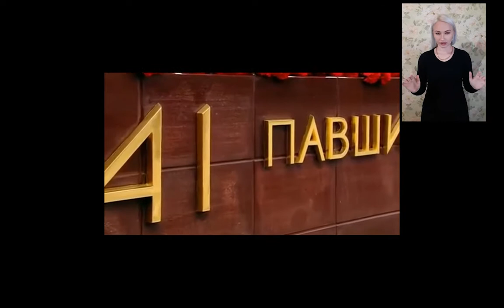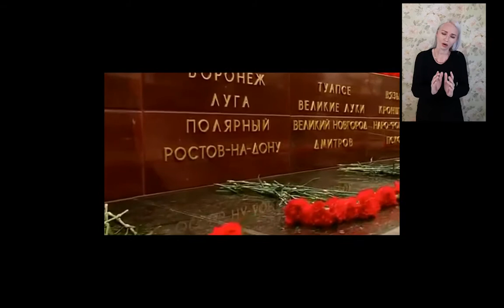2020 год Акция "Спасибо за Победу !" - Анастасия Старостина - Баллада о матери